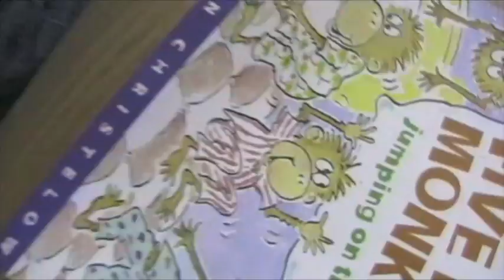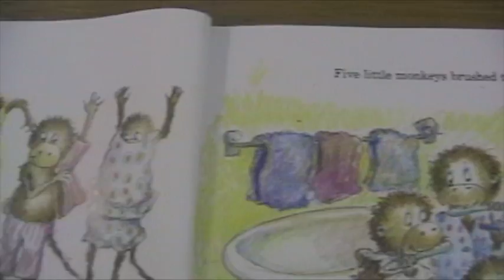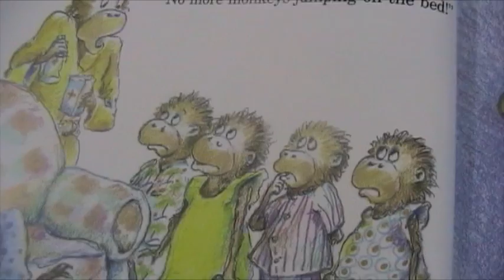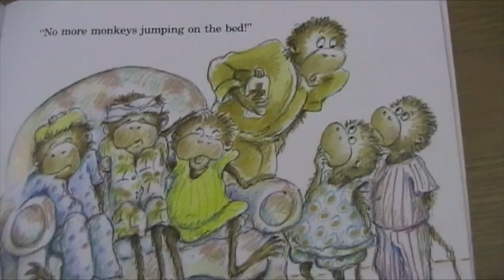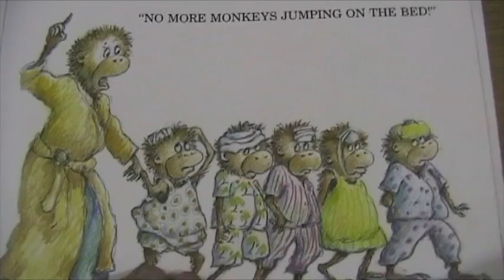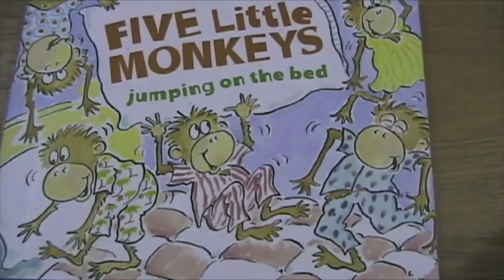Five Little Monkeys Jumping on the Bed Dr. J.P.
Five Little Monkeys Jumping on the Bed by Eileen Christelow- read by Dr. J.P.
Host/Reader, Dr. J.P., has a doctorate degree in education and is a leading researcher/writer/educator in the field. He believes engaging storytime is the best way to hook kids into stories and motivation to read and discover books. Once a child is interested in reading, they can be in charge of their own learning and the possibilities are endless.